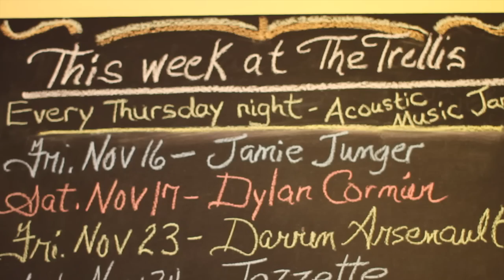Trellis Cafe - 2012 Prestige Award Winner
This video profiles Taste of Nova Scotia Prestige Award winner Trellis Cafe. Located in Hubbards, Nova Scotia, they are the recipient of the 2012 Restaurant of the Year: Essence of Nova Scotia Award for their warm and inviting atmosphere, and commitment to fresh, local and homemade food.